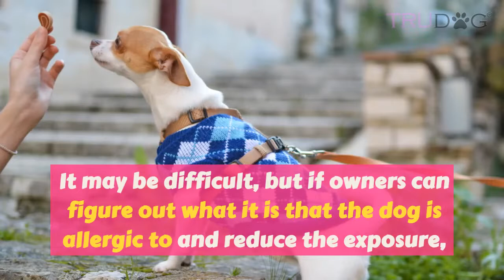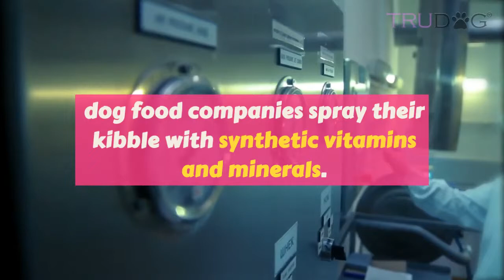Get Rid of Doggie Dandruff Once and for All!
Just like humans, dogs can also suffer from dandruff. And just like humans, dandruff is the result of dry skin, which is often very itchy. If you love your dog, you’ll want to help him improve his life, by getting rid of his dandruff.

This is actually simpler than you might think to help your pup feel better and look better too! There is one simple solution to fixing this obnoxious problem, but in order to truly solve dandruff, we must understand what causes it in the first place.